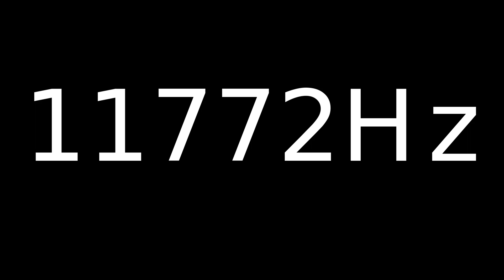Speaker Sound Test 11772Hz | Speaker cleaner sound